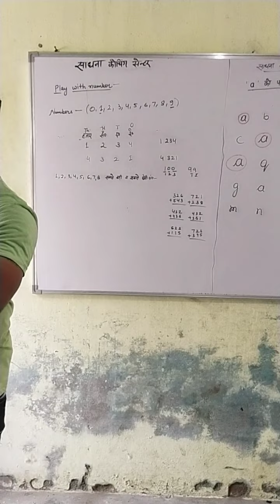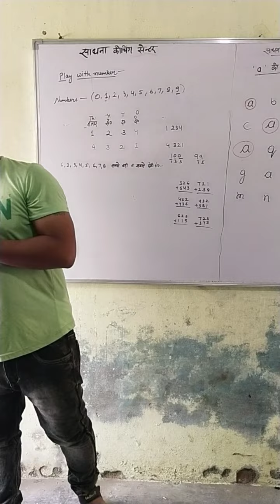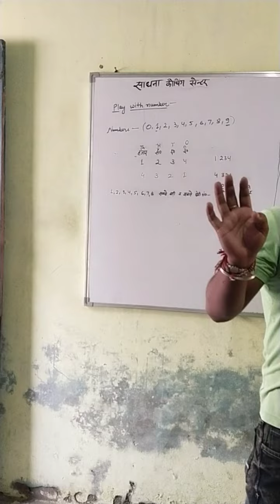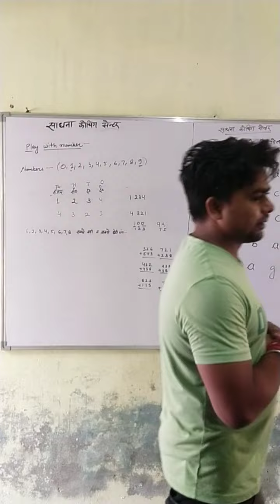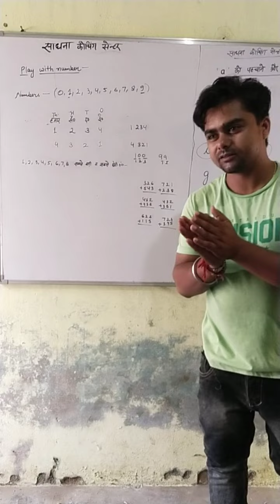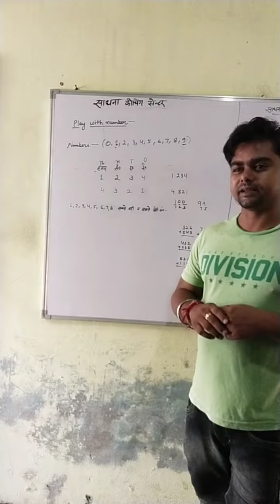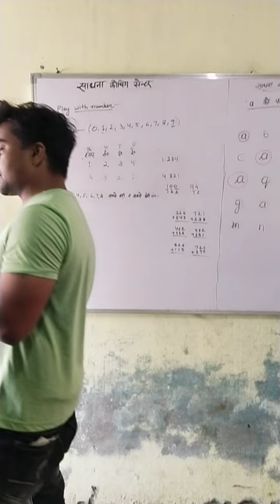घड़ी पर कविता l टिक टिक करना समय बताना l ghadi per poem with explanation l class 1st poem for kids